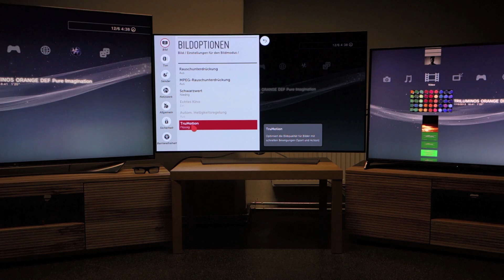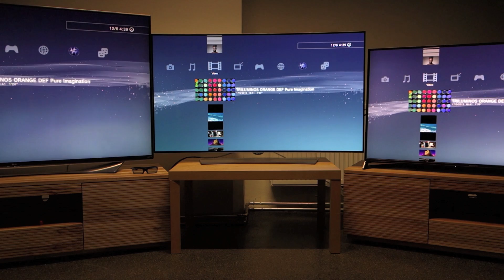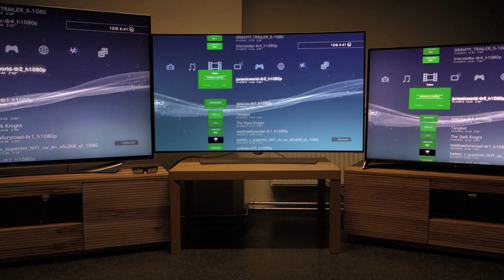Zwischenbildberechnung von LGs EG9609 und Panasonics CXW804 (dt. UT, ENG SUB)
Hinweis: Für die korrekte Darstellung ist die 60p-Wiedergabe notwendig. Wird das Video bei 0,5-facher Geschwindigkeit abgespielt (Ton abschalten), sind die Unterschiede deutlicher erkennbar.

Das HDTV-Magazin präsentiert LGs EG9609, UF9509 und Panasonics CXW804. Diesmal vergleichen die Tester die Zwischenbildberechnung.